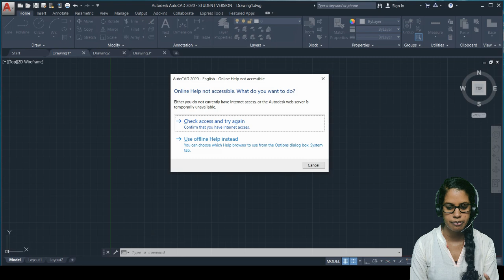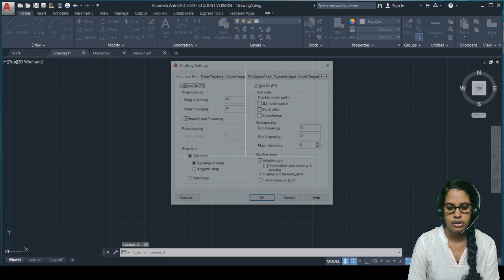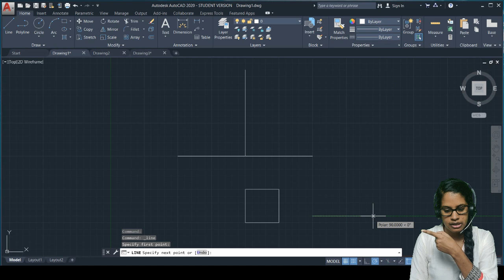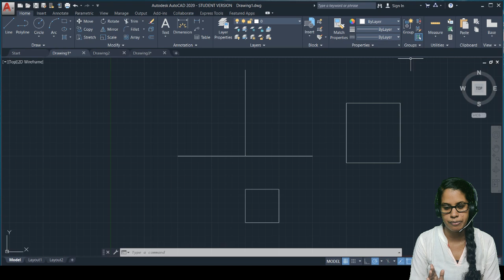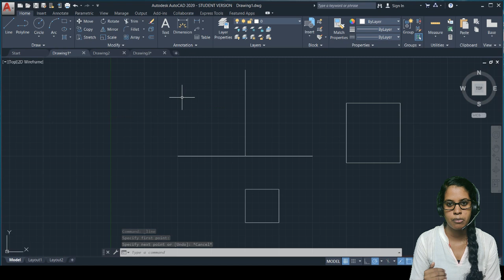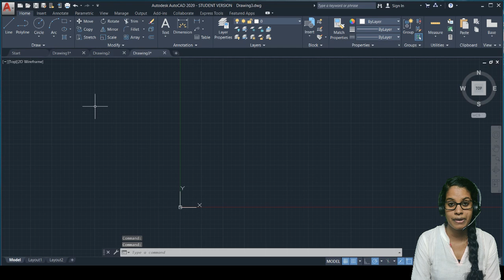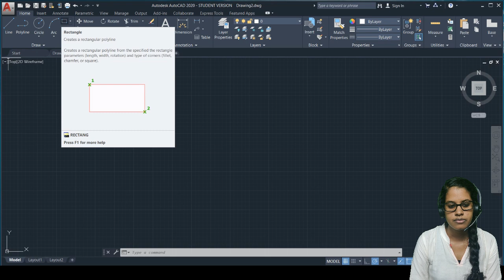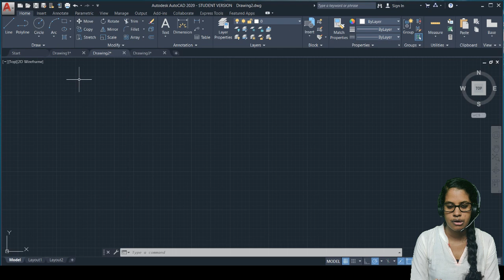SHORTCUT COMMANDS AUTOCAD | FREE OVERSEER COURSE | Gravity Engineers Academy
OVERSEER EXAM നു വേണ്ടി ആത്മാർത്ഥമായി പ്രയത്നിക്കുവാൻ നിങ്ങൾ തയ്യാറാണോ? അതും കൃത്യമായ Study Plan- നോട് കൂടി ?
നമ്മുടെ YouTube/Fb/WhatsApp/Telegram Platform ലൂടെ മികച്ച HD Quality Video Contents തികച്ചും സൗജന്യമായി ലഭിക്കുന്നു, അതിനോടൊപ്പം PDF Notes ഉം, DAILY TESTS ഉം.

✅ ഈ Complete Overseer പാക്കേജിലൂടെ നിങ്ങൾക്ക് ലഭിക്കുന്നത്.

➡️ Free Curated Pdf Notes
➡️ Free Topic-wise Tests
➡️ Free 7Days | 7 Overseer Mock Tests

How to Register in Our App:-

1. Download our personalized app
2. Register in the app, with your details and select group "FREE OVERSEER"
3. After logging in, select the course "OVERSEER"